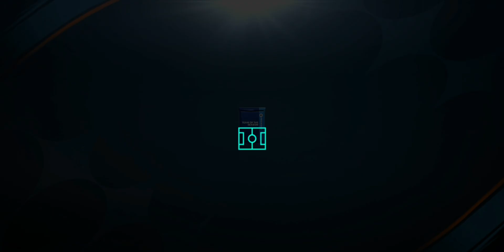FIFA MOBILE - Gameplay Walkthrough Part 1 - GREATEST TOTS PACK OPENING EVER + I (iOS, Android)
📱DESCRIPTION

Name: FIFA MOBILE
Release Date: 2022 📆
Language: English, Portuguese, Italian, French 💬
Developer: EA Games 🎮
Category: Sports
Game Mode: Online
Size: 2,65 GB
FIFA Soccer - Free

The UEFA Champions League event is now live!

Build an Ultimate Team™ of your favorite soccer stars and kickoff your journey to the FIFA World Cup™ in EA SPORTS™ FIFA Mobile today.

The new ‘23 season is here! This update includes updated players, kits, clubs and leagues to reflect the real world 22/23 soccer season! With over 15,000 authentic soccer stars to choose from including world-class talent like Kylian Mbappé, Christian Pulisic, Vinicius Jr and Son Heung-min, plus 600+ teams including Chelsea, Paris SG, Real Madrid, Liverpool and Juventus.

Relive the world‘s greatest soccer tournament. FIFA Mobile is the only licensed FIFA World Cup 2022™ mobile game where you can replay the official tournament brackets with any of the 32 qualified nations.

Build your dream team in FIFA Mobile - collect Player Items and put your favorite soccer stars to the test. Score goals with some of the world’s best players as you level up a team of soccer superstars. Compete against the best in pvp modes, including Head-to-Head, VS Attack and Manager Mode.

BUILD YOUR ULTIMATE TEAM WITH STAR PLAYERS FROM THE BIGGEST LEAGUES & TOP TEAMS, INCLUDING:

Premier League - Virgil van Dijk, Son Heung-min, Kai Havertz & Christian Pulisic

LaLiga Santander - Vinicius Jr, Pedri, João Félix

Bundesliga - Jude Bellingham, Alphonso Davies

Serie A TIM - Dušan Vlahović

- Score big with world soccer ICONs like Paolo Maldini, Ronaldinho, & more

- Soccer legends from over 30+ leagues will level up your dream team from fan-favorite to a UEFA Champions League contender

MANAGER MODE

For true soccer fans, there is no other game like FIFA Mobile.